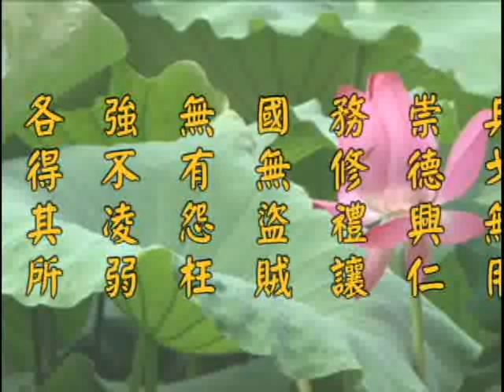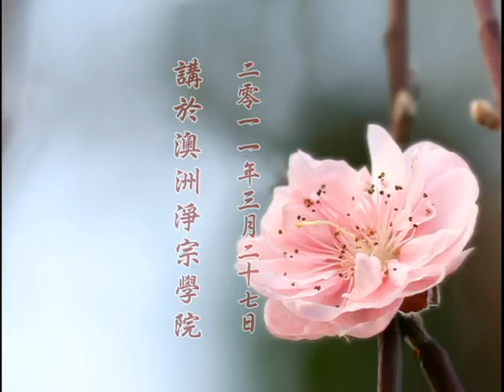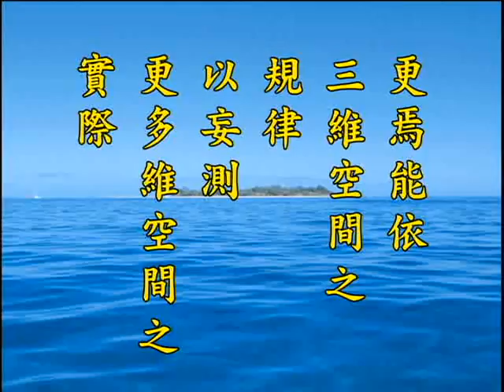净土大经解演义 净空老法师主讲346a